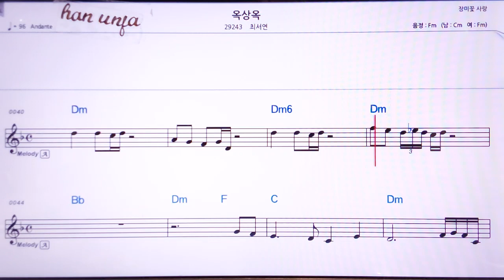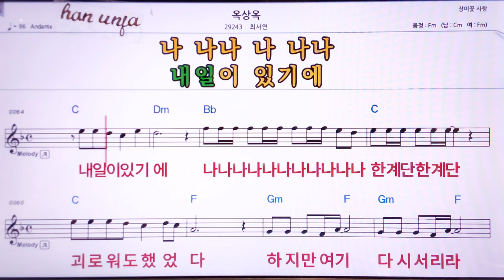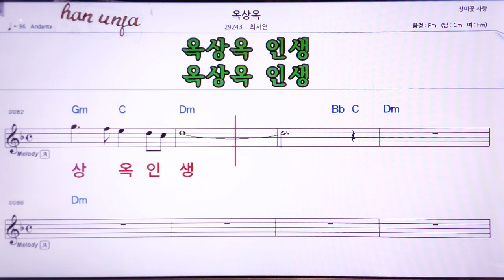💖옥상옥/최서연 👍MR,노래방, 악보, 코드,Karaoke With Sheet Music